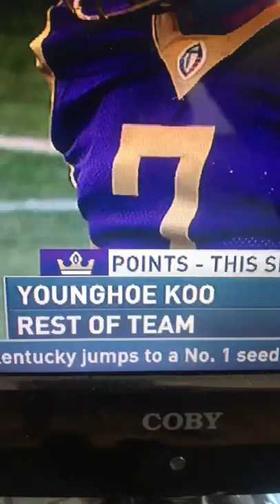Really. WTF is going on with these names?